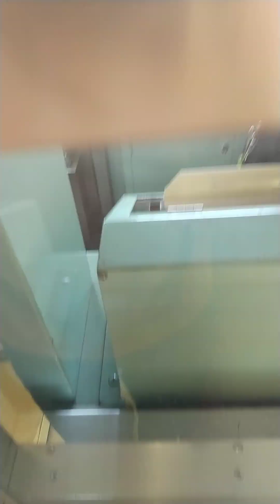京成千原線の前面展望